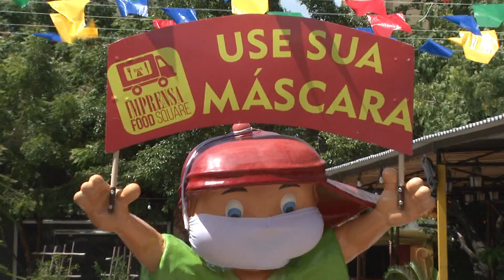CORONAVÍRUS: ESTABELECIMENTOS COMERCIAIS DEVEM ESTAR ATENTOS AOS PROTOCOLOS SANTIÁRIOS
Quem está pesando em ir às compras deve ficar atento aos protocolos de higiene que foram estabelecidos desde o início da pandemia do novo coronavírus. Com a retomada do movimento, as lojas e serviços em geral, são obrigados a oferecer álcool em gel, além de cobrar o uso de máscara pelos clientes dentro das lojas e orientar sobre distanciamento.

TVC. Você aqui.